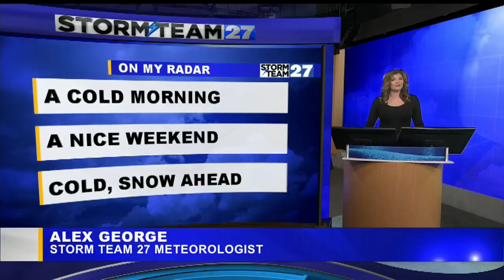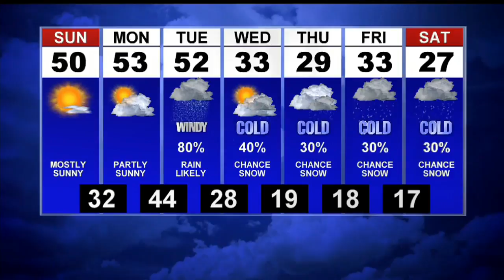First News This Morning Weather Update